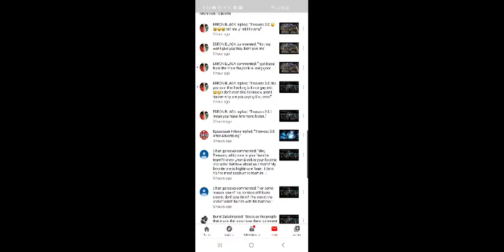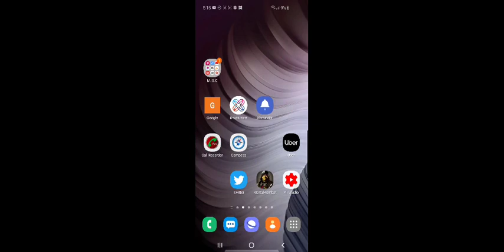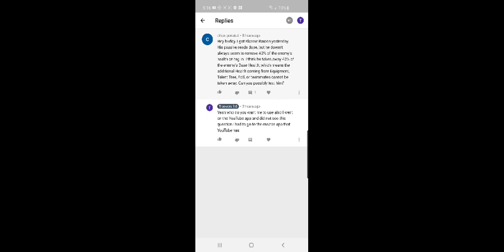MK Mobile Talk 29. Doing a request and trying to make Shao Kahn speed boost happen quicker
Not for kids adult language and content used. Doing a request for C.G and trying to make Shao Kahn speed boost quicker with different equipment